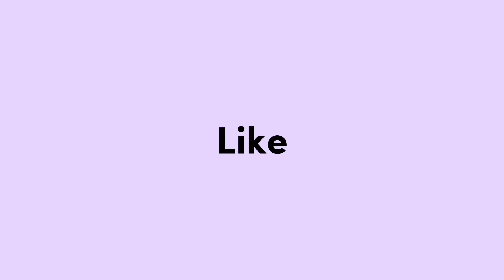DI AJAK MBAK ENDAH JALAN JALAN PAGI NEG BANDARA NGLORAM CEPU GAES 🤗 REVA RA ISO TURU 🥹